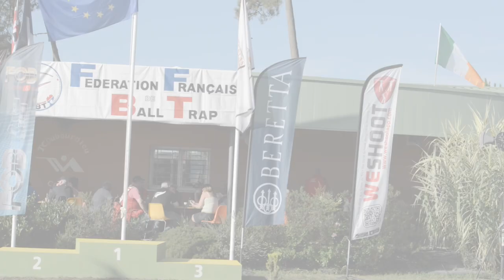Team England dominate the DTL European Championship in France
Watch coverage of the DTL European Championship that took place on 15-16 August at Dubourdieu Castle Shooting Ground in France, where England’s top shots took a clean sweep of the podium places.

For a full report read the September edition of Clay Shooting magazine.